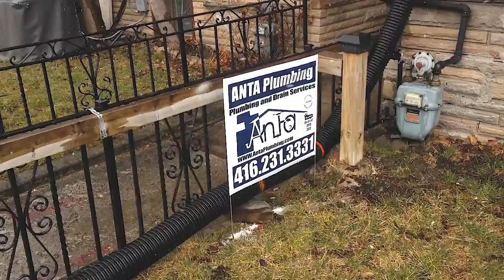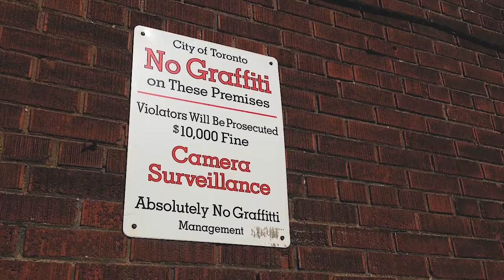PADAWAN TRIP - CHEGANDO EM MIAMI E PARTINDO PARA TORONTO - #02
Data : 05 e 06 de Abril de 2018

MÍDIAS SOCIAIS
Me siga no twitter : @padawanplay
Curta a minha página no Facebook : @padawanplay
Twitch Tv : /padawanplay